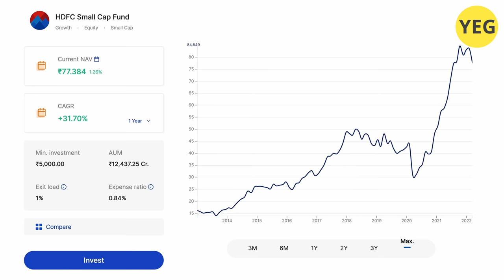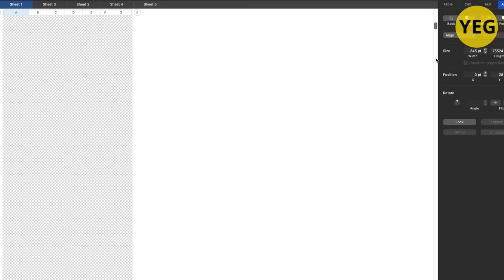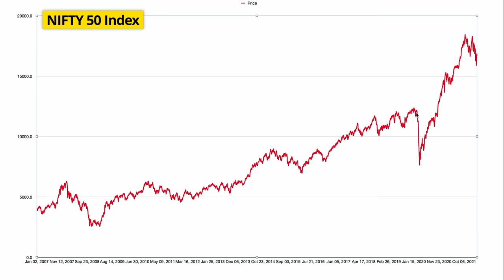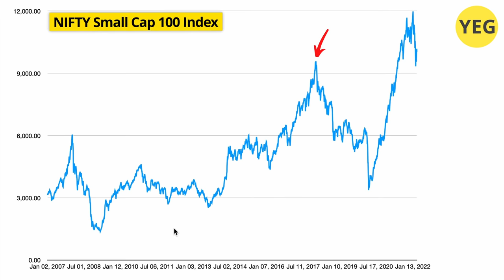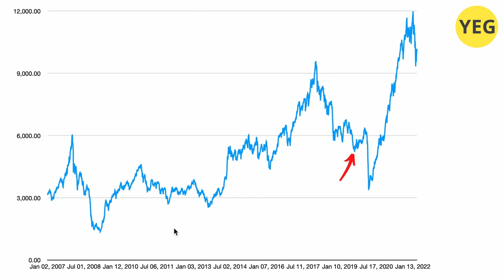5 Reasons Why You Should Not Invest in Small Cap Mutual Fund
Before you invest in Small Cap Mutual fund you need to understand why you want to invest in this category. Are Small Cap mutual funds really going to give you the returns that you are expecting?
What is the real risk in small cap mutual funds.

*The coupon HOLI50 will be active from 12th March to 20th March.

Watch the video for complete guide.

❤ ACCESSORIES & GADGETS I USED WHILE MAKING THIS VIDEO ❤
My Lights
Light Stand
My Mic
MacBook Pro 16